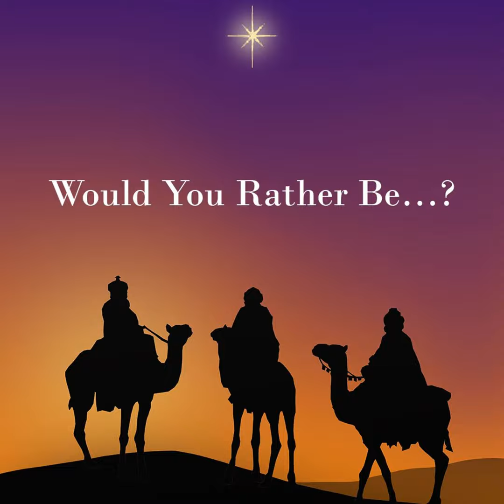Would You Rather Be…?